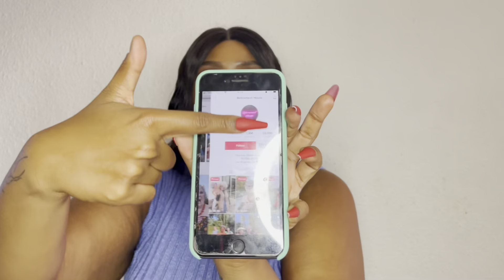REACTING TO RETIREMENT HOUSE || TikTok’s Newest Content House || South African YouTuber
Hey yall.

Happy Monday😉.

Today we’re reacting to a new TikTok content house called Retirement House. Watch this video to see what I thought of it.

xoxo.